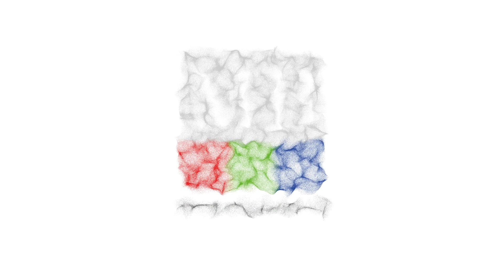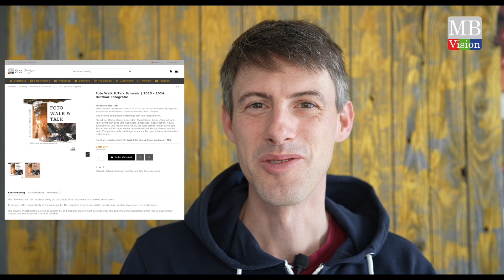Was gibt es Neues von MB Vision im 2023?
Vielen Dank dass Du meine Videos schaust, hier auf YouTube.
Gerne ein paar Informationen in eigener Sache und News was es so aktuelles gibt und was dich im 2023 erwartet. Ich habe noch soooo viele Videos, teilweise aus dem Jahr 2020 welche ich für Dich noch schneiden und publizieren möchte. Doch dieses spontane Video musste einfach sein.
Wünsche dir nur das Beste und einen guten Start ins Jahr 2023.

Ich wünsche dir NUR DAS BESTE, viel Spass und Gruss Mathias

Sound by. Audiio;
Musik und SFX für alle deine Videoprojekte, also wirklich ALLE!

Time-Line:
00:00 Start Video

Die kleinen Teile von SmallRig machen den grossen Unterschied beim Filmen und Fotografieren:

StrobePro Licht und Blitz Lösungen für Alle. Das Einzige, was wir nicht haben, sind hohe Preise:

CANVA; Was möchtest du designen? *